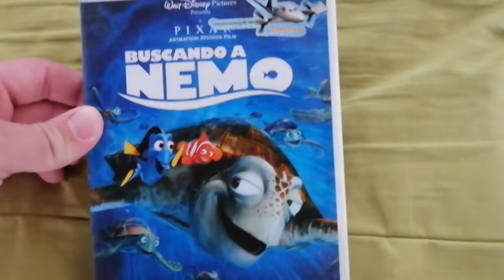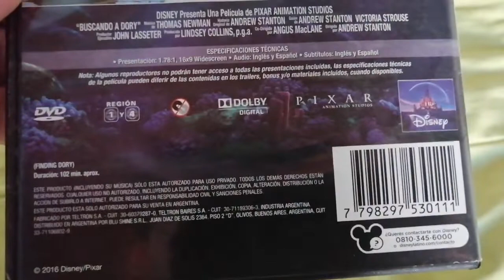Unboxing DVD Buscando a Nemo, Buscando a Dory 2003-2016